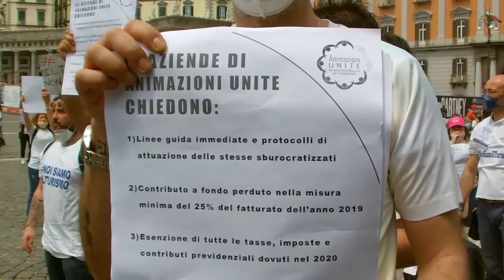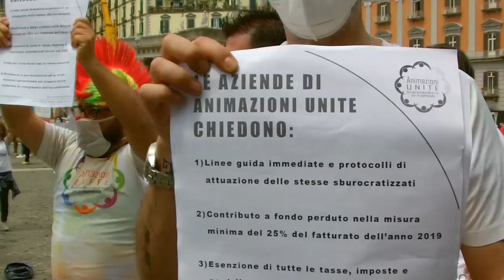NAPOLI RIVUOLE I TURISTI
A Napoli agenti di viaggio, guide turistiche ed altri operatori turistici hanno manifestato per poter riprendere a lavorare. Nel video racconto proposte e proteste dei rappresentanti degli operatori turistici.